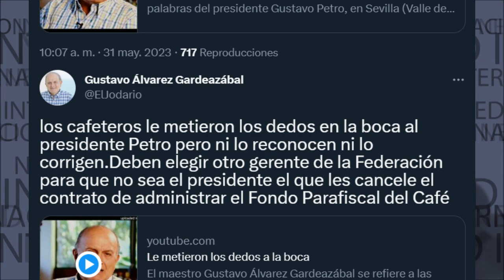🎯 LOS CAFETEROS LE METIERON LOS DEDOS EN LA BOCA AL PRESIDENTE PETRO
Los cafeteros le metieron los dedos en la boca al presidente Petro pero ni lo reconocen ni lo corrigen.Deben elegir otro gerente de la Federación para que no sea el presidente el que les cancele el contrato de administrar el Fondo Parafiscal del Café
crónica Gardeazábal